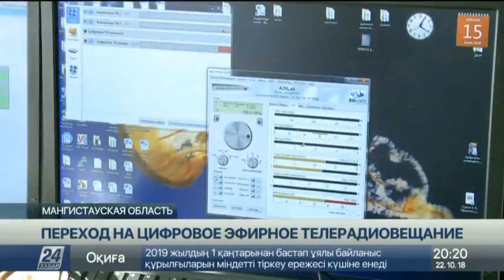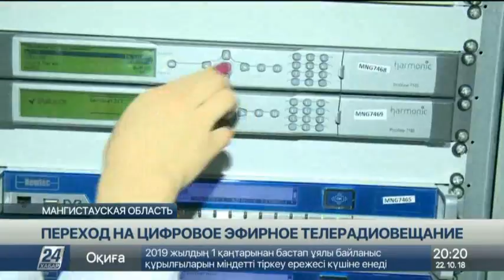Мангистауская область перешла на цифровое телевещание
В Мангистауской области, кстати, первой в Казахстане, началось цифровое эфирное телевещание. Из более чем 60 населенных пунктов в 47 имеется возможность для приёма сигнала. В торжественной церемонии перехода региона с аналога на цифру принял участие министр информации и коммуникаций Даурен Абаев, сообщает корреспондент «Хабар 24».

Теперь жители Мангистауской области могут смотреть телепередачи в цифровом формате. В Актау можно принимать до 30 отечественных телеканалов, за пределами областного центра – до 15. Высокое качество картинки и звука оценила многодетная жительница Мунайлинского района Байрамгуль Таубаева.